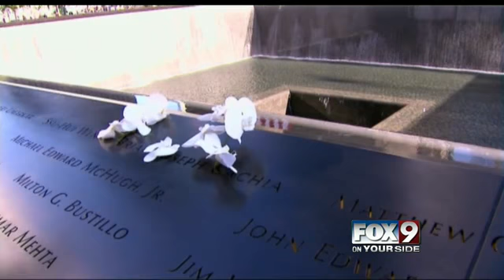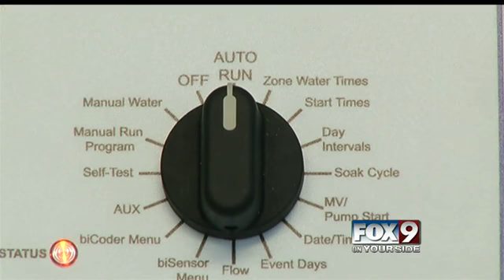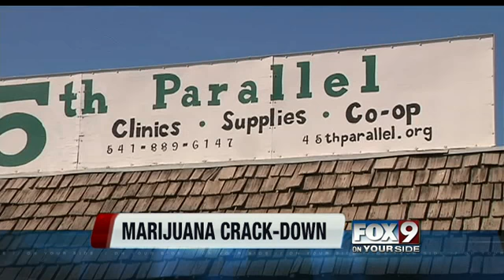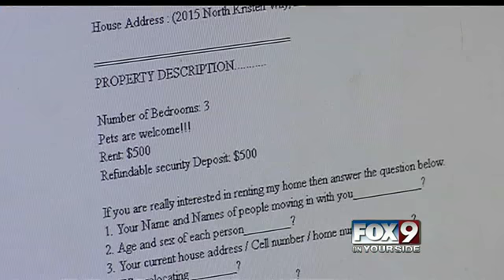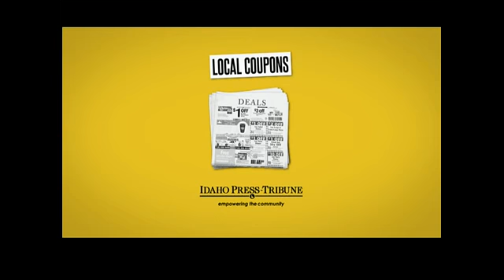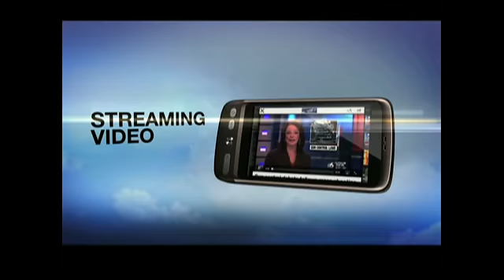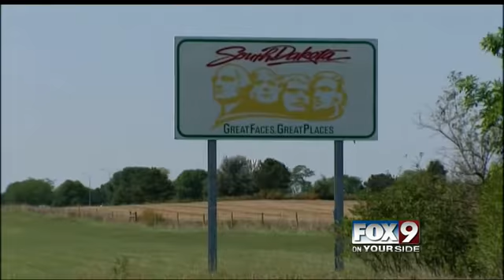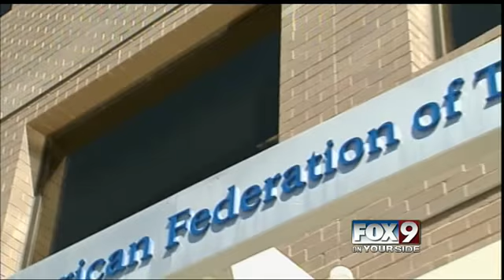Flash Flooding in Las Vegas Tuesday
Here is what not to do when driving during a flood.